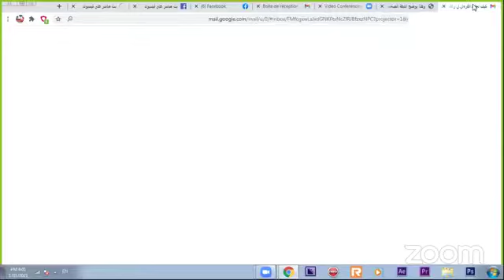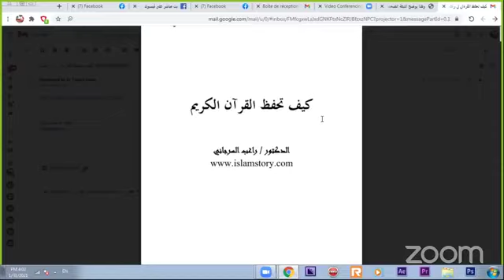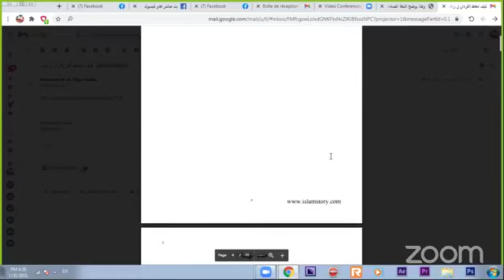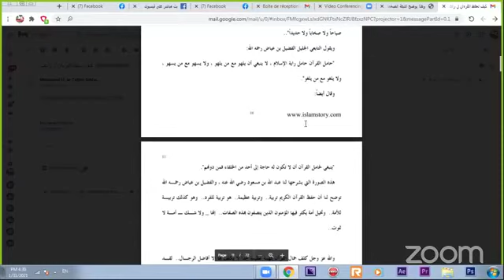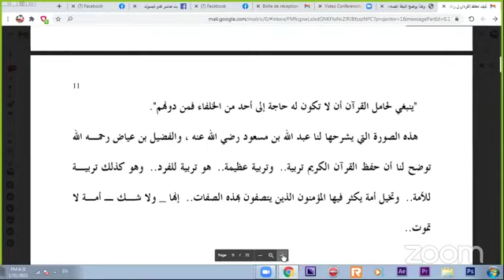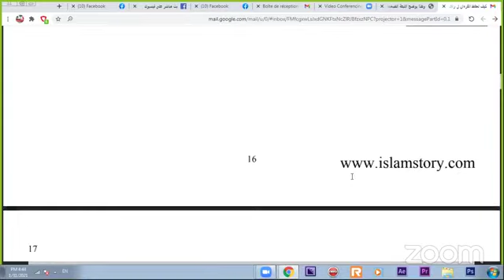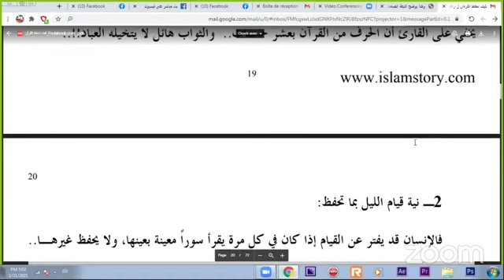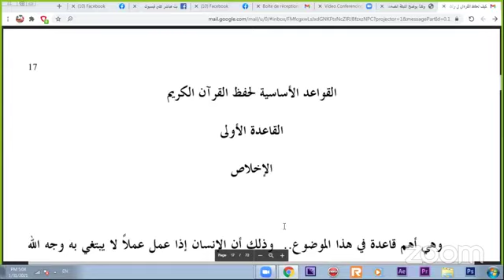Leçon 01: Comment mémoriser le Coran. voici 20 règles | Mouhamed Sakho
Comment memoriser le Coran?
20 règles pour mémoriser le Saint Coran!